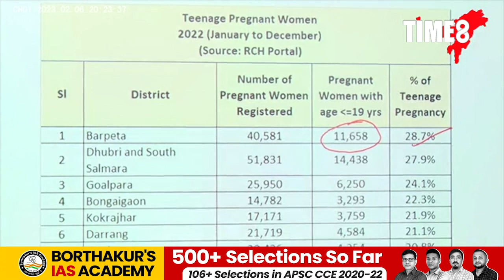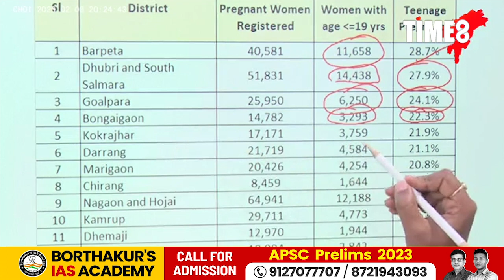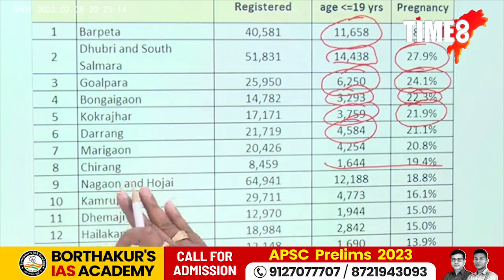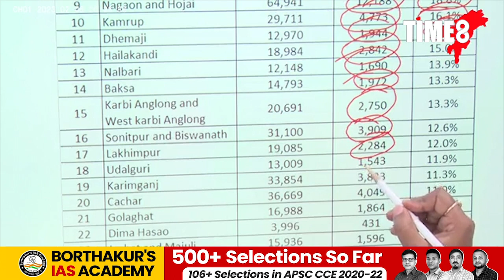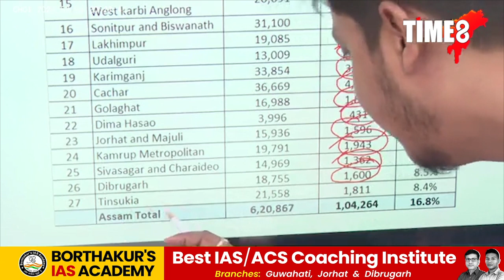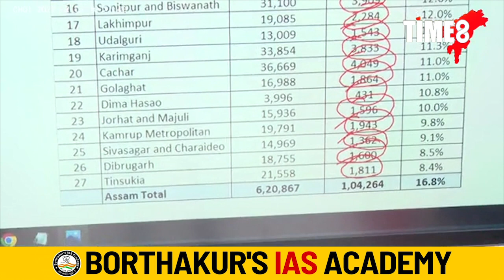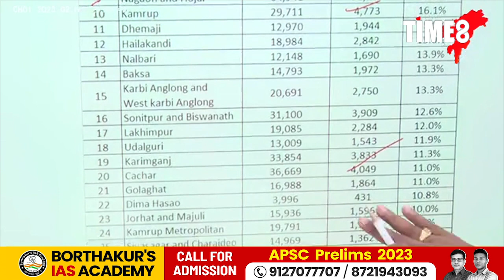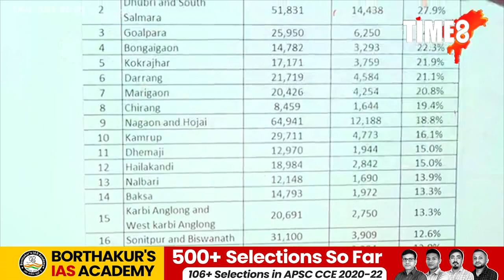সাজু হওক,১লাখ স্বামীৰ বিৰুদ্ধে সাজু হিমন্ত চৰকাৰ।